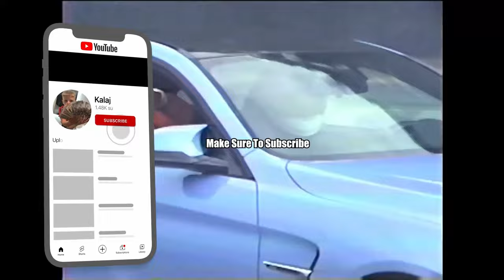My Girlfriend's Dad DISCOVERED My Dark Secret!😨😱.. | Lil Odell In Windy City Ep.11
In this episode of the GTAV RP,  Lil Odell and Niah Dad as a conversation that led Niah dad found out my dark secret. As a 15 year old boy Lil Odell is in the journey of trying to lose his virginity and make a name for himself in the hood. Will Odell be able to leave his mark in the city of Windy City RP?  Find out in this exciting GTA RP episode!